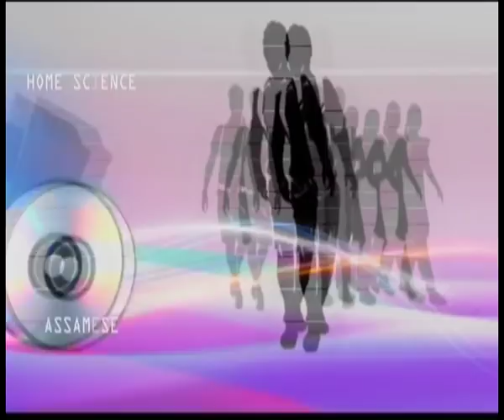501 DIET, BRC or CRC ki shaikshik utthan me bhumika